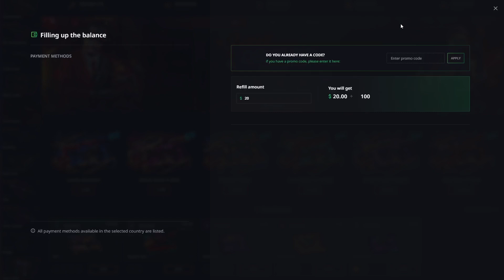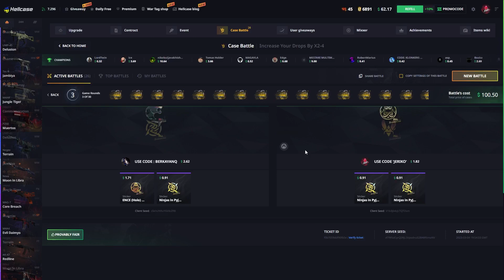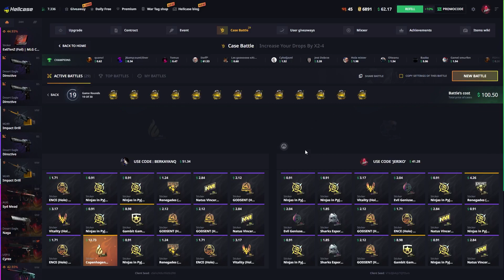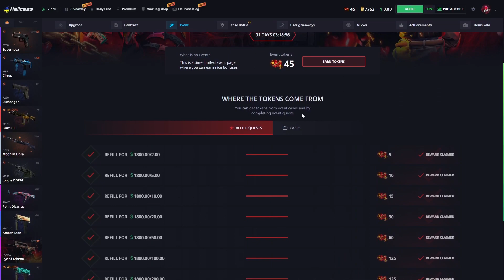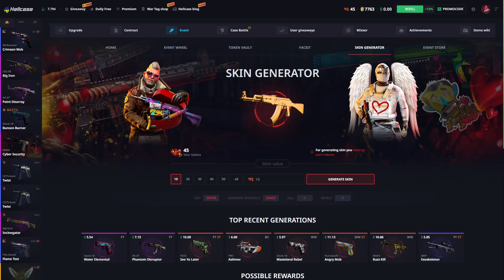THE LONGEST HELLCASE CASE BATTLES!